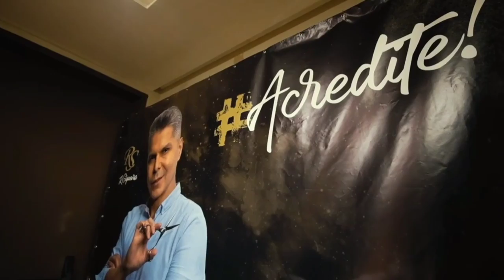Bastidores do workshop com meus alunos ❤️ foi um prazer estar com vocês !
Saiba mais sobre a Formação Escola Rô Siqueira 👇🏻

Agarra no rabo do foguete e vem comigo!! 🚀🚀

Endereço de atendimento  👇

Casa Florah
Rua Colômbia 84 Jardim Paulista
São Paulo-SP
Whatsapp para informações e agendamentos